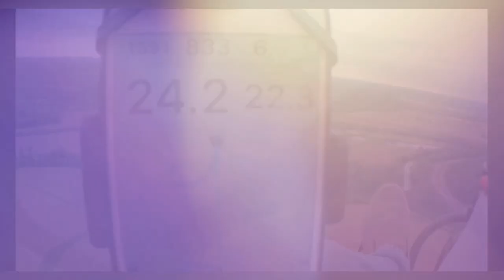David has unplanned Landing - Two Guys on Trikes Fly to New Concord - Ohio Paramotor Trike Adventure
Carb and airbox comes loose and Davide loses throttle control.

360° Rotatable Premium Legband

12 Volt Battery 1.3 Amps

Fly-Pod Trike
Sena Products
Abrams Strobe
Chip Hunter Strobe
Firehouse Strobe
Giro Helmet
Baofeng Radio
FYSkyHy Navigation App
Windy App